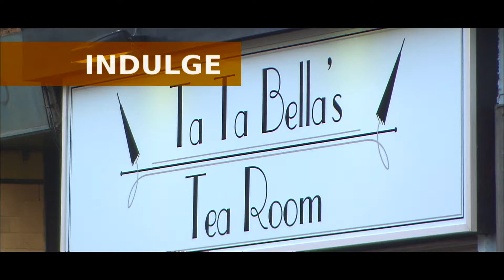Paisley First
Paisley First the Business Improvement District for Paisley.

Find out more about the town of Paisley by visiting our
Or Keep up to date with our news and updates via Twitter @paisleyorguk